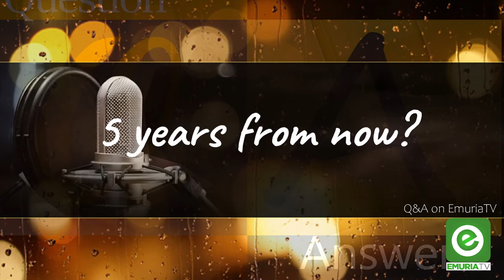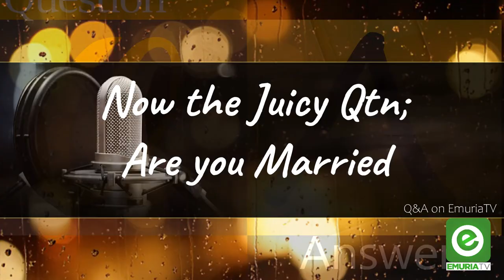MIss Tourism Teso Ariokot Mary Etilu on The Q&A Show only on EmuriaTV